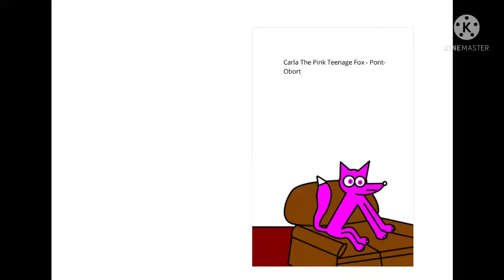Carla The Pink Teenage Fox - Pont Obort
Linda bought a delivery, it was two wallets, and one of them is for Carla